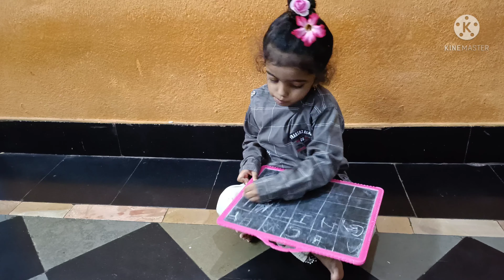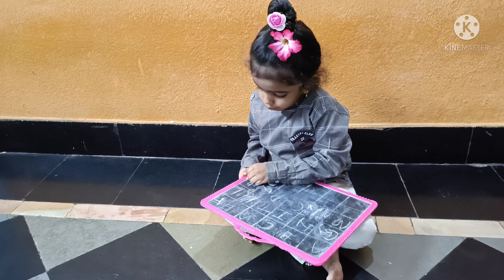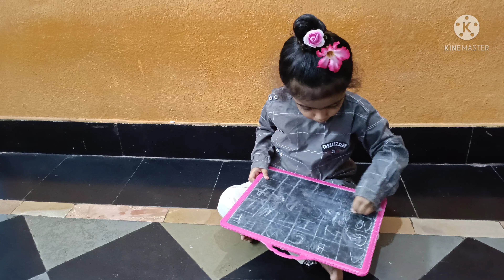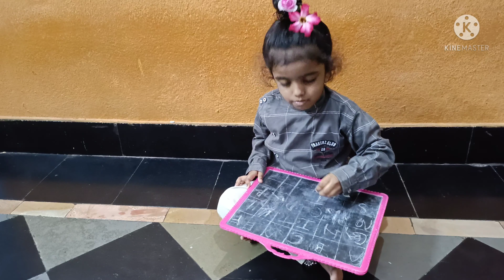writing alphabet letters/ education vedio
Writing English alphabet letters
4 years girl